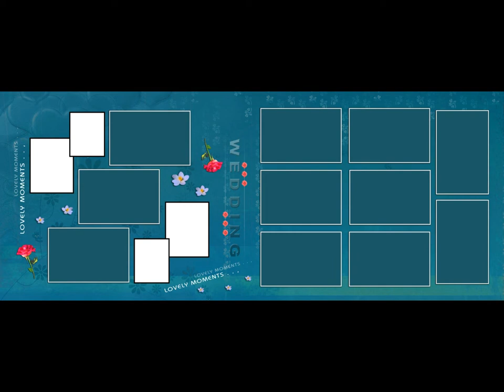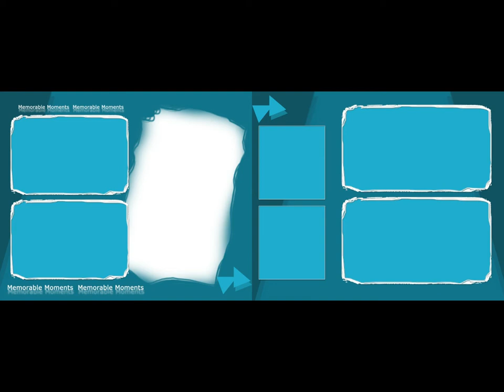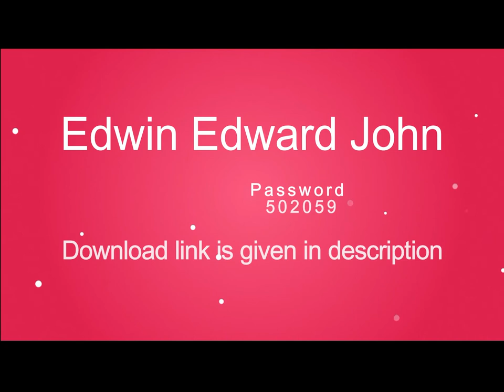2018 Wedding Album PSD Templates ........12x30 Vol 2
6 Psd Templates 12x30